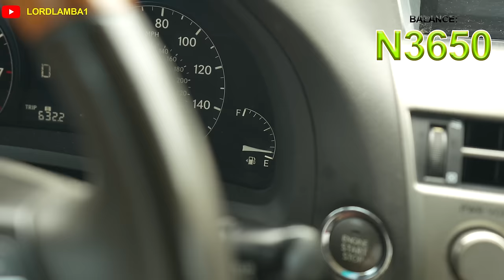24hrs in Lagos with ONLY 5000 Naira | Lordlamba Sirbalo Ayomidate